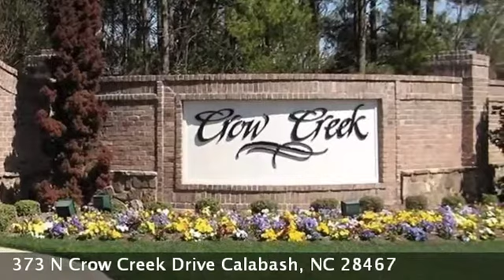Real estate for sale in Calabash North Carolina - MLS# 1503121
373 N Crow Creek Drive
Calabash North Carolina 28467
MLS# 1503121

Custom built all brick home built on a lovely lot in beautiful Crow Creek. Gleaming hardwood floors decorative crown and base moldings grace the main living area of this lovely home. The open plan features an eat-in kitchen formal dining room great room small office and bonus room. Upgraded kitchen features solid surface countertops custom cabinetry and stainless appliances. There is also a Carolina room and porch overlooking a wooded backyard. There is also a three car garage where you could have extra room for a workshop craft area or just additional storage area. The bonus room can serve multiple uses for a media room office exercise room or additional bedroom. Relax by the community pool or enjoy the beautiful amenity center offered at this pristine golf community. It's only minutes to beautiful Sunset Beach where you will enjoy one of the finest beaches in North Carolina. This is a great home and priced to sell.